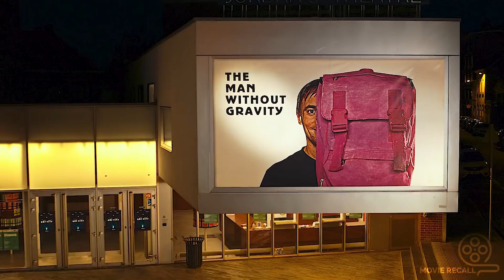Mysterious Baby Born Without Gravity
Mysterious Baby Born Without Gravity | The Man Without Gravity (2019) Movie Explained In English | Movie Recap

Plot : A gravity-defying boy who was raised in seclusion matures into an extraordinary man who longs for human connection.